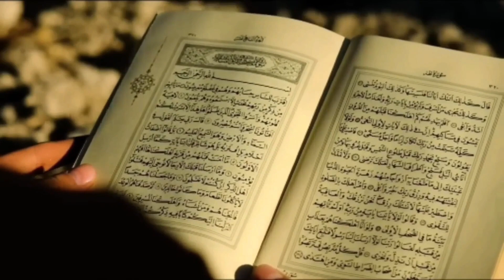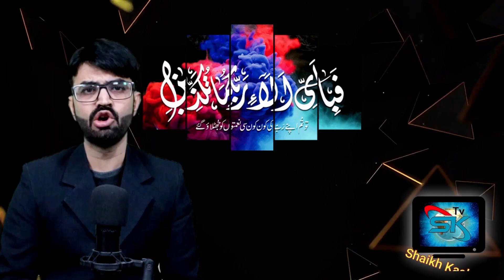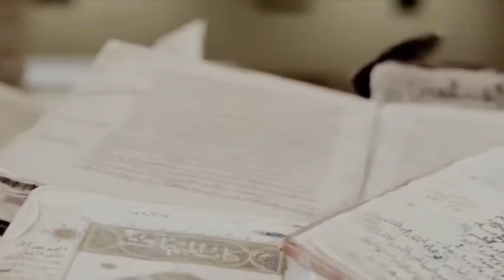Dajjal ki sawari | Dajjal ka gadha | Dajjal white Donkey | qayamat ki nishaniyan | shaikh kashif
Before the emergence of Dajjaal, the world will be in the worst condition. As mentioned in blessed Ahadees, there will be widespread famine around the world. Dajjaal will stay on the earth for 40 days. The first of these days will be equal to one year, the second day will be equal to a month, the third one will be equal to a week and the remaining days will be like normal days of a year. (Muslim, pp. 1200, Hadees 7373) Dajjaal will move around the entire world riding on his donkey. The donkey will be so big in size that the distance between both of his ears will be equal to 40 arms. The speed of his donkey will be so fast that it will cover the distance of one mile by taking a single step. On the earth, he will go to every area whether deserts or mountains or plains. However, he will not be able to enter Makkah and Madinah as they will be guarded by angels but he will stay on the quagmire outside (Madinah). Three tremors will occur in Madinah, causing every disbeliever and hypocrite to run away from Madinah and to join Dajjaal. That day, the holy city of Madinah will be free from every male and female hypocrite and transgressor. That’s why, this day is also named as Yaum-ul-Khallaas. According to some narrations, Dajjaal will also not be able to go to Bayt-ul-Muqaddas and the mountain of Toor.